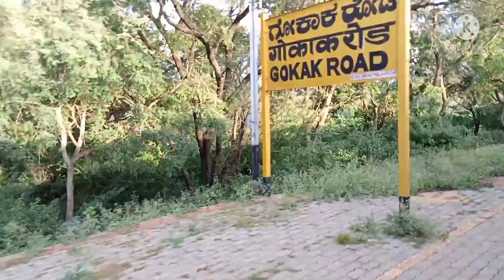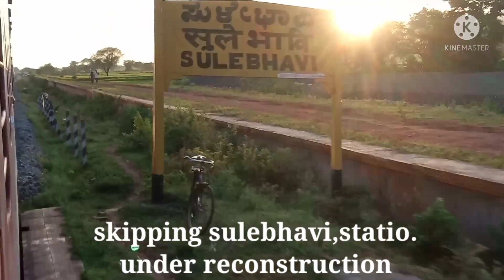OnBoard 06590 Rani Channamma Exp ,Tracks Doubling & Electrification Gokak to Belgaum.20/09/2021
under Hubli railway division of South Western Railway zone of Indian Railways
 situated in Dharwad constructed in the year of 1924, Karnataka.It is in top 10 station in SWR [1]
The Rani Chennamma Express is a train connecting the city of Bengaluru, with the city of Miraj.
Miraj City located in Sangli District of India,
is an Important Medical hub for the people of Western Maharashtra & Northern Karnataka.

It is considered[by whom?] one of the prestigious and important trains of the South Western Railway.
The train covers an average distance of 749 km operating on a daily basis.
This train also ran from Bengaluru to Miraj Junction as Kittur Express during the Meter Guage Era.

Commonly referred to as the 'Queen of the South Western Railway' or by train number 16590,
the Rani Chennamma Express has completed 25 years of service.[1] [2] For the last two and a half decades,
it has been one of the premium trains of South Western Railway that connects the north and south Karnataka regions.[2]
06589,Rani Chennamma Express.DWR to Alnawar non stop

Filename
OnBoard 06590 Rani Channamma E
Filename
OnBoard 07336 SED BGM pass spl tr
Filename
WDG3AALCO Dual with HP Gas Tanker
Filename
Electrification Update from Ghataprabh
Filename
Krishna River 2nd Bridge update at C
Filename
The Ghataprabha River Bridge Update 200
Filename
On board Train Journey by 06589,Rani C
Filename
Ajmer JN,to Mysore 06209 exp crossing
Filename
06587 SBC MRJ Ranichannamma Exp
Filename
Update Londa jn to Vasco Doubling & ele

Filename
Updating Electrification & Doubling of Tra
Filename
Completed Electrification,and Doubling
Filename
Completed Electrification,and Doubling T
Filename
90 Degree sharp carve between Alnavar j
Filename
07340,vasco ypr exp non stop Harihar to

Filename
ALCO and EMD Light Engines.mp4
Filename
Gokak (Kannada ಗೋಕಾಕ) was basically
Filename
Filename
06589,Rani Chennamma Express.DWR to